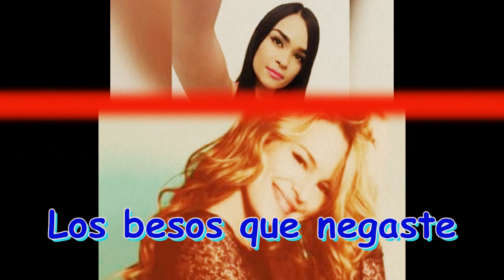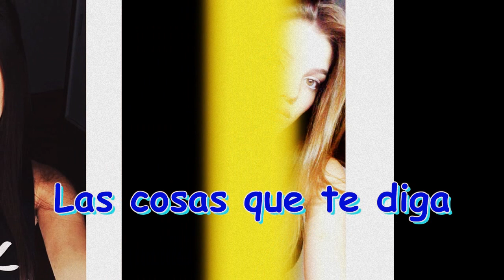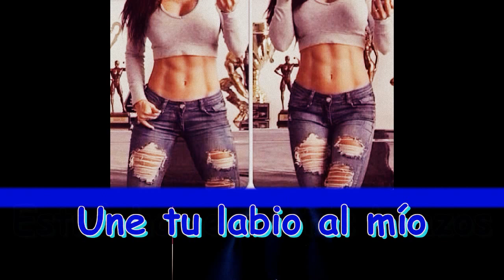CUANDO VUELVA A TU LADO-LUI RIVER (MIKE LAURE)(LUIS MIGUEL)(SUSANA ZAVALETA)(COVER)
CUANDO VUELVA A TU LADO...un bolero inolvidable...aqui con una musicalización del famoso MIKE LAURE...Y OTRA MAS A MI ESTILO LUI RIVER...QUE ESPERO SEA DE TU AGRADO PARA QUE LE DES LIKE...